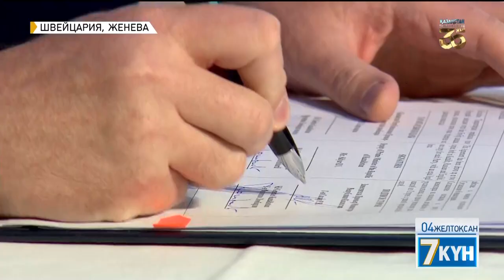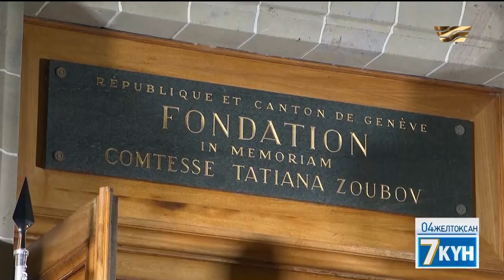Қазақстан мен Швейцария арасында алты коммерциялық келісім бекітілді